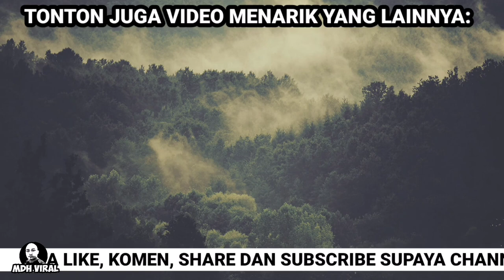BELI AYAM DAPAT KEPALA ULAR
BELI AYAM DAPAT KEPALA ULAR. video dikatakan dirakam di pasar kajang, dimana seorang lelaki mengaku kononnya ditipu ketika membeli ayam tetapi diberikan kepala ular. peniaga tersebut juga tampil menjawab apa yang diperkatakan oleh lelaki tersebut.